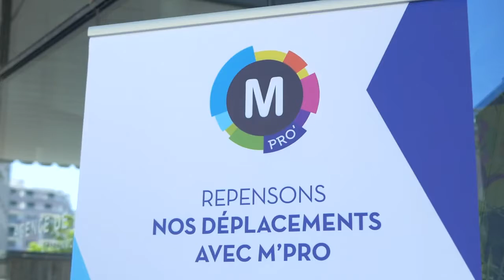Mouv'2019 : le plan de mobilité de TELEDYNE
La société TELEDYNE a mis en place un plan de mobilité exemplaire afin de permettre à ses salariés de se déplacer de manière plus durable.